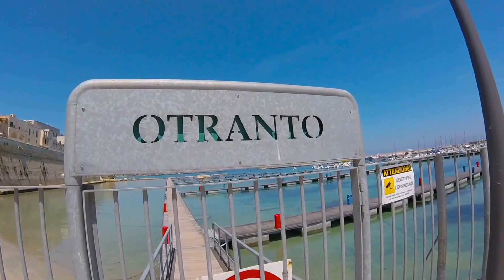A OTRANTO (SALENTO) L' ESTATE SI AVVICINA: GIRO IN CITTA' E IN RIVA AL MARE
L' aria dell'estate già si avverte a Otranto, nel Salento. Approfittiamo per farci un giro nella sua città e sulla riva del mare.